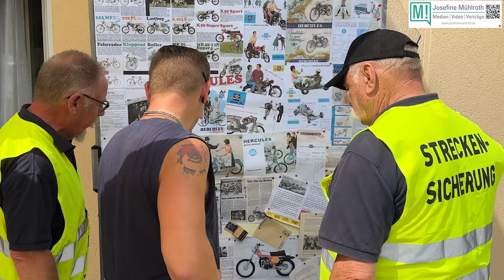Beeindruckende Sammlung: Hercules in Neustadt an der Aisch